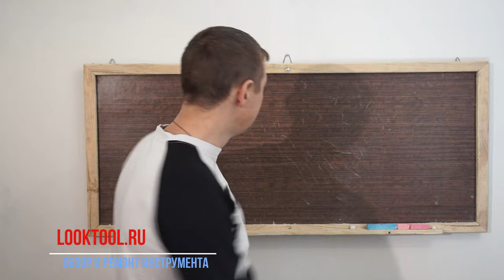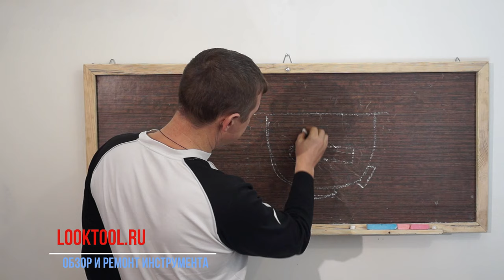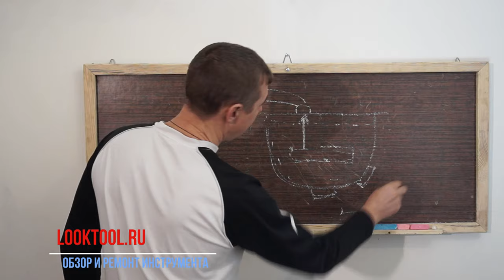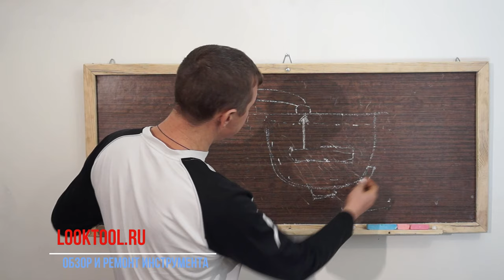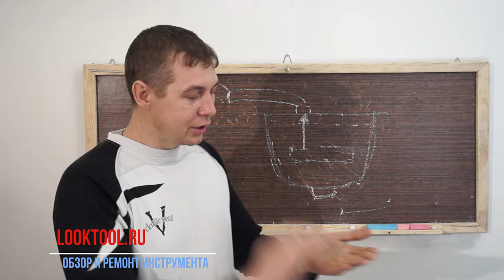Почему мотоблок не заводится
Не заводится мотоблок, не заводится генератор , не заводится снегоуборочник или другой инструмент на четырех тактном двигателе?

Что же делать в этой ситуации?

Если вы поставили инструмент на хранение в рабочем состоянии, то есть он был полностью исправен в момент последнего использования, а теперь спустя какое то время не можете его завести, то скорее всего проблема в следующем.

КАРБЮРАТОР НЕ ПОДАЕТ ТОПЛИВО В КАМЕРУ СГОРАНИЯ.

В поплавковой камере карбюратора вашего инструмента произошел застой топлива и игла заклинила в закрытом положении.

НЕ НАДО СНИМАТЬ КАРБЮРАТОР!

Как правило на крышке поплавковой камеры есть сливной болт, он сделан специально для этих целей, откручивания его и сливаем топливо с поплавковой камеры.

Если нет сливного болта, откручиваем болт крепления крышки поплавковой камеры.

По мере слива топлива, попловок в карбюраторе опускается вниз и принудительно открывает иглу.

Подача топлива возобновляется и ваш инструмент заводится.

К тому же эти действия помогут если в карбюратор попала вода, а она попасть может не только через бак, но и в следствии выделения конденсата.